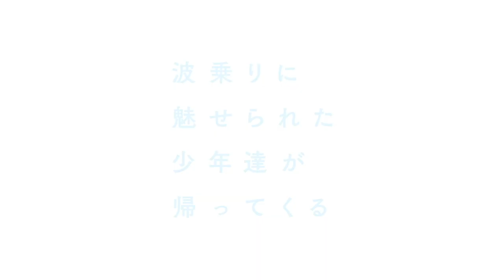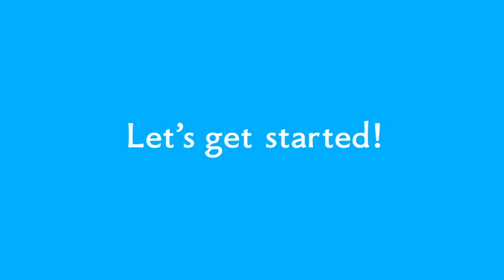「WAVE!!～サーフィンやっぺ!!～ 」 PV TVシリーズ篇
俺たちと新しい波で、サーフィンやっぺ！！
劇場三部作は、新たな舞台へ。完全版TVシリーズ、Let’s get！ Started！

‹放送情報›
2021年1月11日（月）深夜2時～
テレビ東京ほかにて放送スタート！

テレビ東京　毎週月曜日 深夜2時～
テレビ大阪　毎週月曜日 深夜2時～
テレビ愛知　毎週月曜日 深夜2時5分～
新潟総合テレビ　1月17日から毎週日曜日 朝9時30分～
※放送日時は予告なく変更となる場合がございます。

‹STAFF›
原作：MAGES.
監督：尾崎隆晴
シリーズ構成：筆安一幸
キャラクター原案：さらちよみ
キャラクターデザイン：岩佐とも子
CGアニメーション制作：QREAZY
アニメーション制作：旭プロダクション

‹CAST›
陽岡マサキ：前野智昭
秋月ショウ：小笠原仁
田中ナル：中島ヨシキ
厳名コウスケ：佐藤拓也
松風ユータ：白井悠介
木戸ナオヤ：土岐隼一
フケ倫道：岡本信彦
森ウィリアム聡一郎：森久保祥太郎